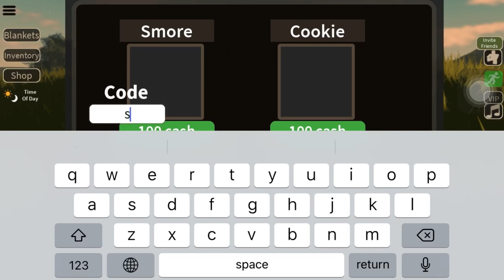In the Hills codes for you! ( summer codes )